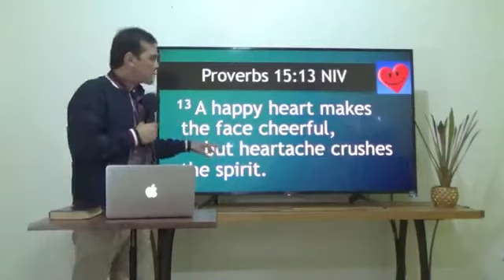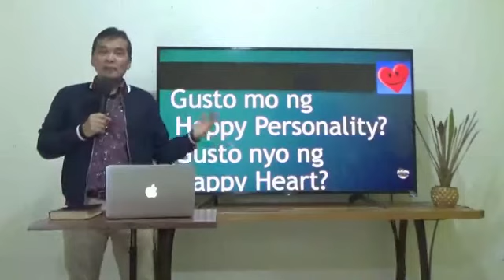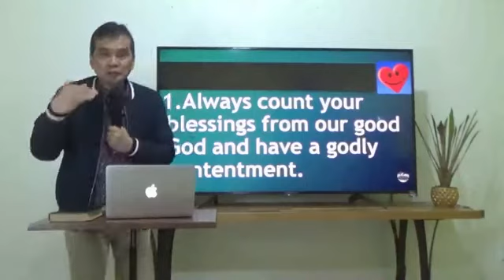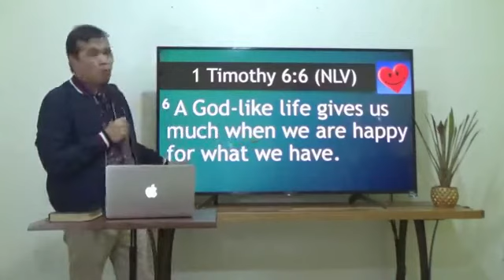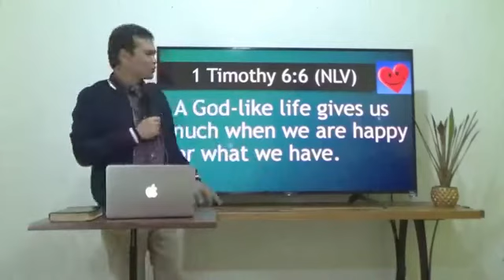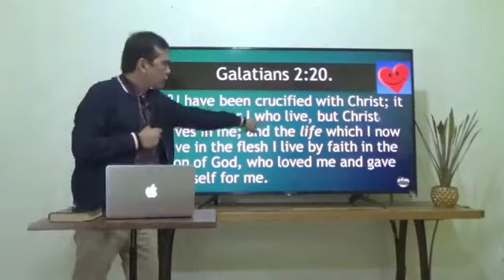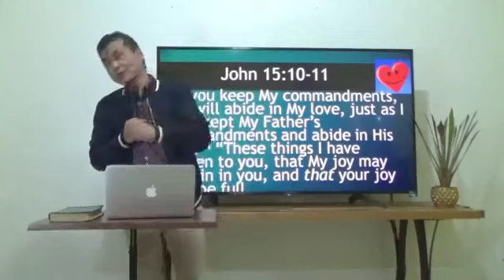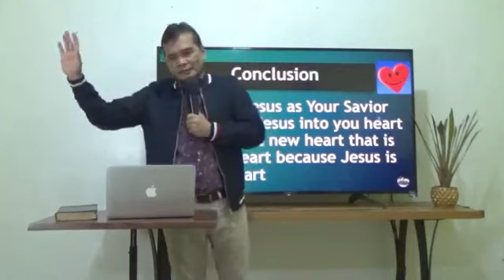S.E.E.D. - Possessing A Happy Heart!